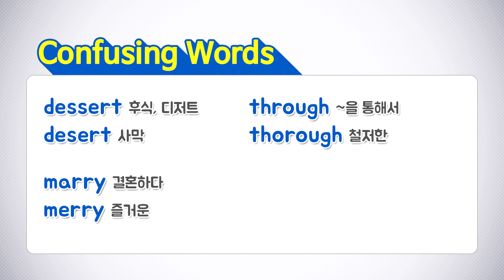#9 헷갈리는 영단어 1탄| 헷갈리는 영어 발음! 원어민 발음처럼 한방에 해결!💯 | 아이럽톡 보카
안녕하세요! 아이럽톡입니다.

더 이상 헷갈리지 마세요!
👉dessert / desert
👉marry / merry
👉through / thorough

영상에서 슬기로운 영단어 활용법 바로 확인하세요!^^

아이럽톡은 원어민이 진짜 사용하는
영단어 활용팁을 알려드릴 수 있도록 노력합니다^^

❗아이럽톡 보카는 '보카헌터' 교재에 있는 단어를 활용합니다. :)
📘더 많은 단어는 보카헌터 예비중학편 Unit 46 참고하세요!
🔍보카헌터 구매하기 ► 온라인 서점 검색창에 '보카헌터'를 검색하세요